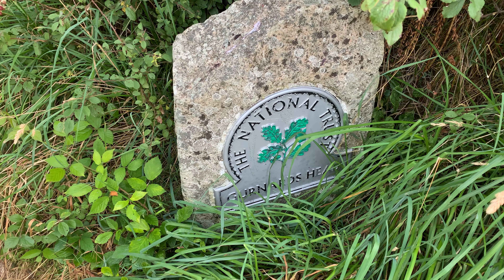An Early Morning Visit To Gurnards Head, Cornwall, UK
I love nothing more than getting up early and heading out to film the glorious landscapes around Cornwall. Getting up early means you generally get the place to yourself for a couple of hours before other visitors arrive. It also means you can fly your drone without annoying people.

Gurnards Head is a great place to visit. I'd been there a couple of weeks prior on a scouting trip and decided it would be the location for my next video.

It was a beautiful end of summer day with birdsong, cows mooing a blustery freshness in the air, and generally, everything feeling alright with the world.

I've flown drones for years but recent changes in the law have meant I haven't been able to take my pro drone out to film until I get around to taking the necessary qualifications so I decided to invest in a new DJI Mavic Mini 2 which is a fantastic piece of kit so I intend to use drone footage in my videos a lot more from now on.

I hope you enjoy my video. Please take a look at my other videos if you get a chance.

Please visit my Cornwall related blog and social accounts to find out more about walking, cycling, outdoor pursuits, history, wildlife, and arts & crafts in Cornwall:

Want to buy new and used outdoor gear, gadgets & tech? Want to find out about outdoor pursuits in Cornwall, UK?

About Me:

I'm a travel photographer/videographer and drone pilot. I've also spent 25 years on and off working as a contractor within the Web/IT Industry. I've been lucky enough to travel around the world three times and have had some amazing adventures.

Looking for stock editorial photos and video from Cornwall, the UK and the rest of the world??

Cheers, JV